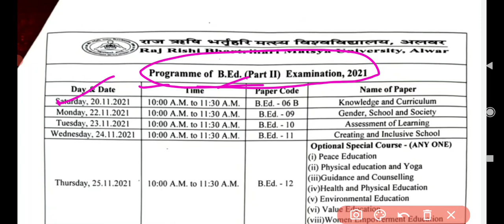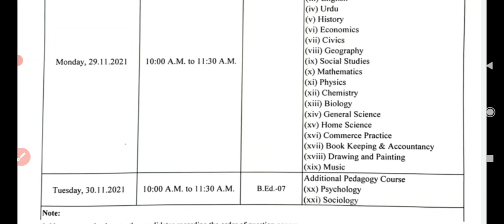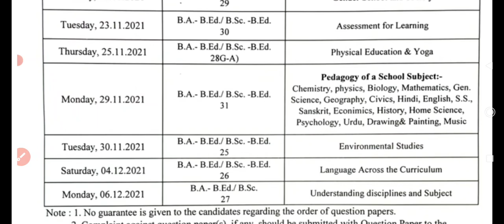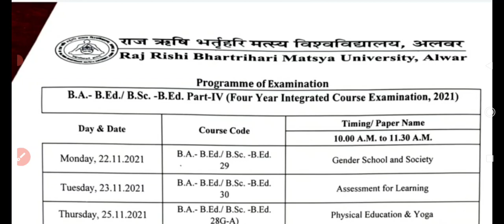Rrbmu ( Alwar ) B.Ed Exam 2021 Time Table जारी हुआ । Rrbmu B.A B.Sc B.Ed Exam Time Table जारी हुआ ।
Raj Rishi Matsya University B.Ed Exam 2021 Time Table Jari Huaa
RRBMU Exam B.Ed Exam Date 2021
Rrbmu B.A B.Sc B.Ed Exam Date 2021
Rrbmu B.Ed Final Year Time Table 2021
Rrbmu B.A B.Sc B.Ed Exam time table 4th 2021
Rrbmu B.Ed Exam 2021 Big Update